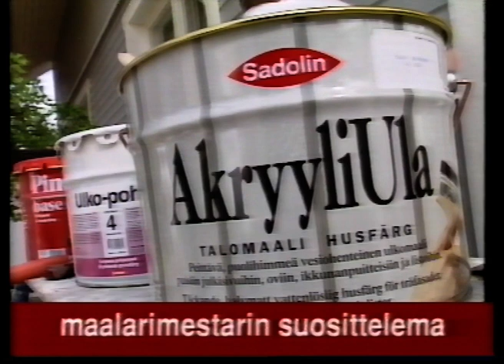MTV3 mainoksia 1997 (Ilkka Nummisto, Markku Suonenvirta ja Jonsered)